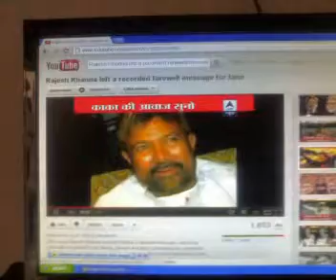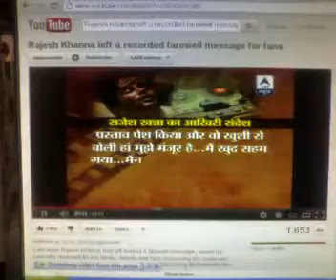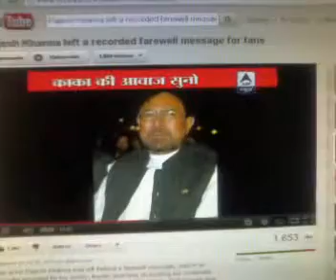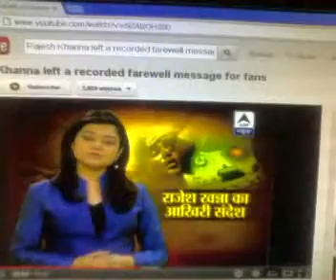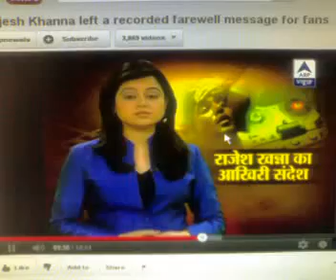Rajesh Khanna left a recorded farewell message for fans ‎Rajesh Khanna s ‎.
Rajesh Khanna left a recorded farewell message for fans ‎ rt chawla  kapurthala mum  jat pura kapur thala pb